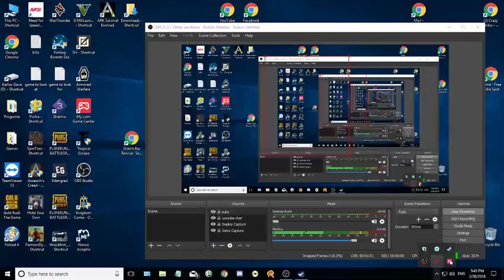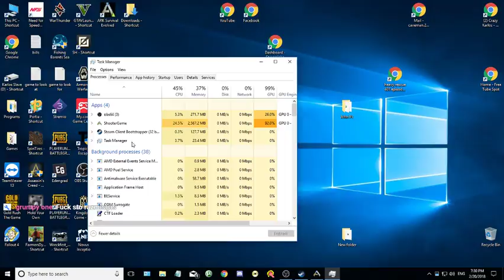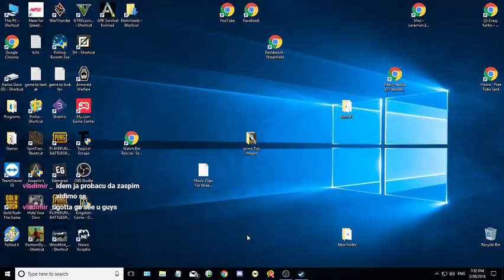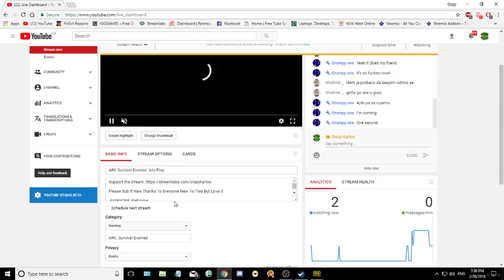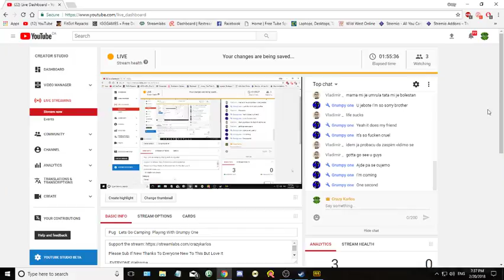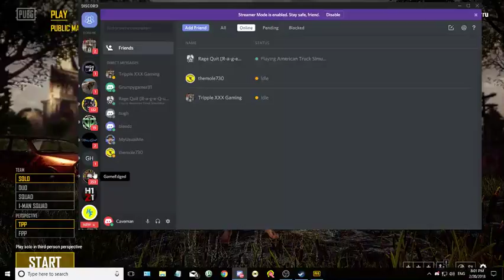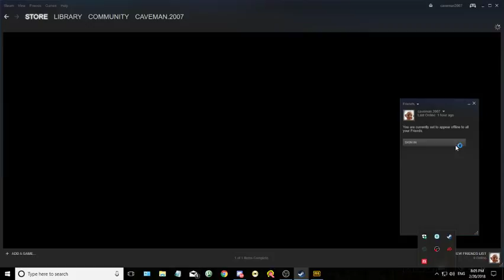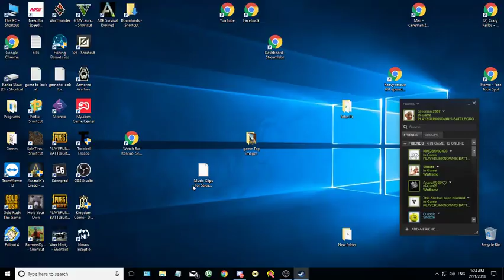Pug Lets Go Camping Playing With Grumpy One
EVERYONE Welcome
ARK Survival Evolved 1000 sub needed